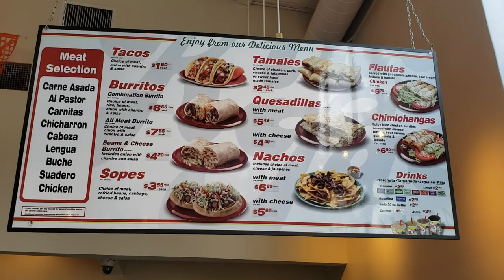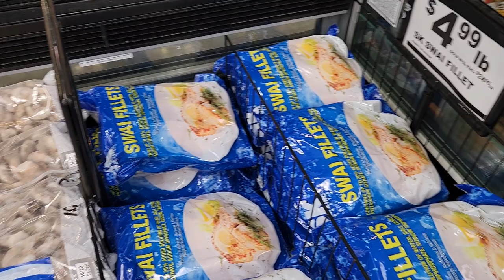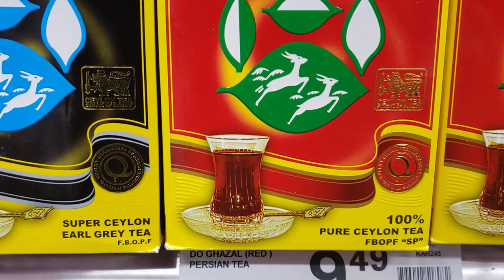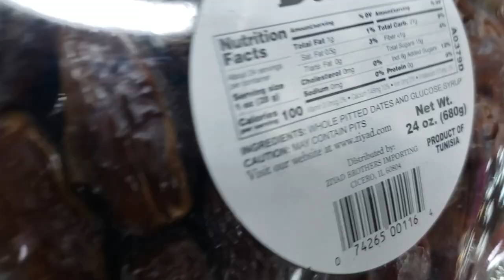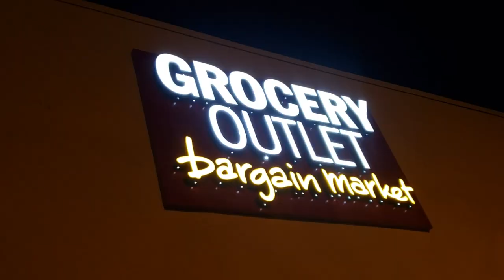Super King $77 可以買到咩？美國高通脹 生活艱難【洛杉磯生活】廣東話 | 中字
今日想和大家行洛杉磯的Super King超級市場，我一個星期買餸要用多少錢呢？

影片目錄：
00:00 歡迎
00:40 蔬菜生果
02:53 肉類海鮮
04:41 $77可以買到咩?

大家好！我是Tommy Ho，一個移民美國洛杉磯的香港人。在這裡，你可以找到各種美國生活資訊。如果你對這個頻道有什麼意見，希望可以在留言告訴我，我會盡快答覆！